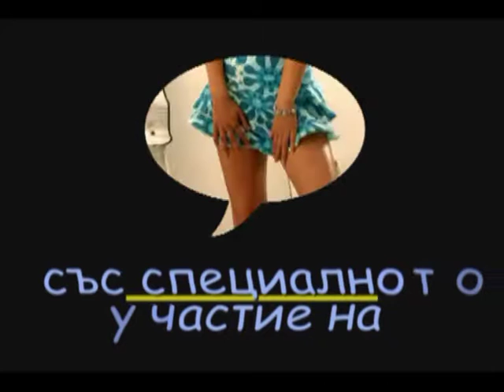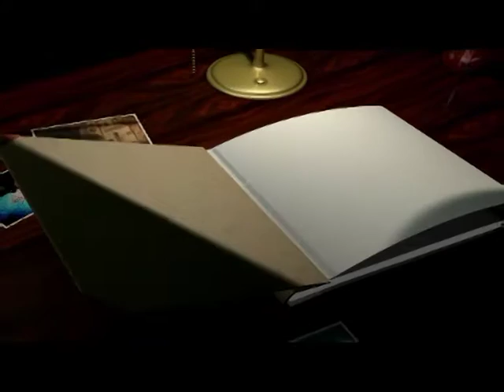The best of Plamen Dimitrov 1-част